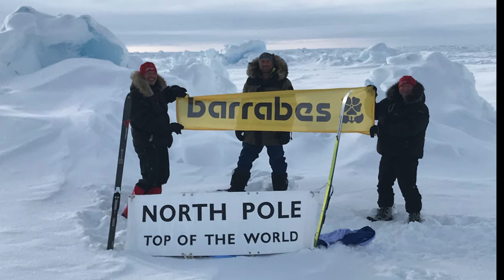Barrabes: Desde el Corazón del Pirineo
¡Síguenos!